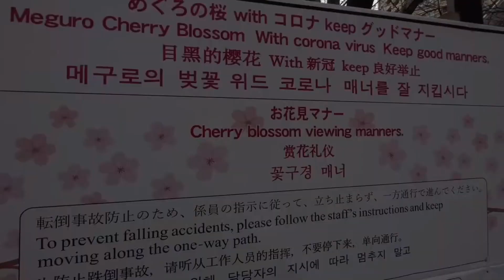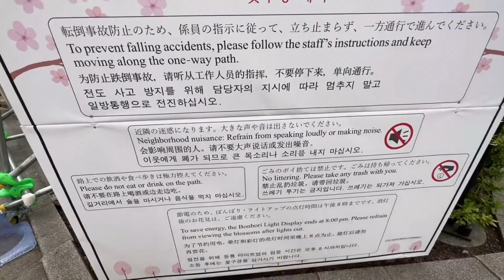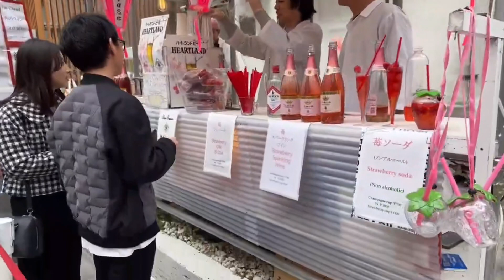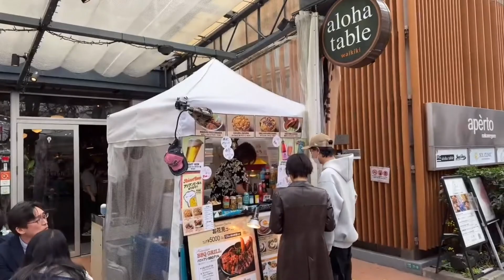Cherry Blossoms Meguro River Tokyo Japan 3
Welcome to Japan walks where we explore Japanese places!